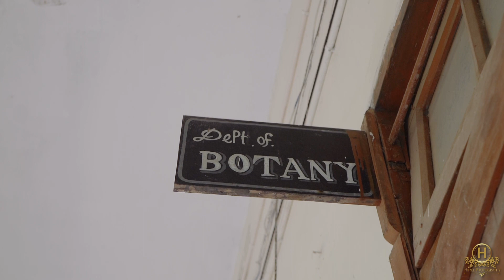RAG DAY !! Full Video !! Muminunnisa Govt. Women's College, Mymensingh, Botany Dept.